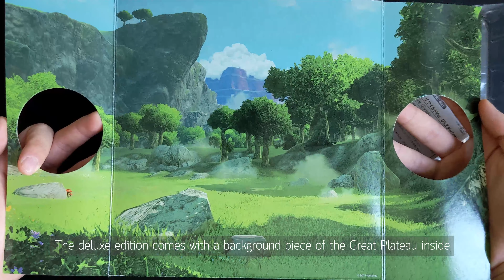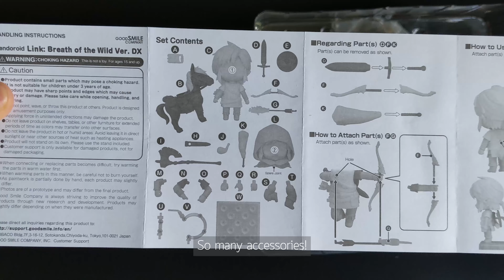[4K] So Many Accessories! | Nendoroid Link - Breath of The Wild: DX Edition | Unboxing + Photography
Nintendo just dropped another trailer for BOTW 2 and it looks amazing! Can't wait for it to be released. With that, I think this is the perfect timing to unbox my Nendoroid Link Breath of the Wild Ver. I got the Deluxe Edition for him and it comes with a ton of accessories, but sadly, still no Master Sword. That will only come with Nendoroid Zelda, which I will also be unboxing soon.

Chapters: -
0:00 360 Look
0:34 Unboxing
3:45 Toy Photography